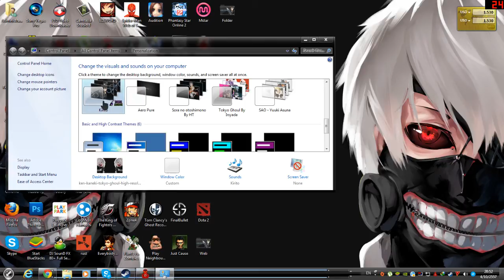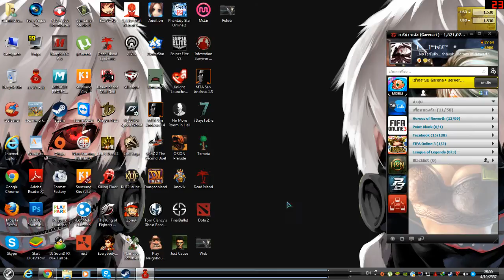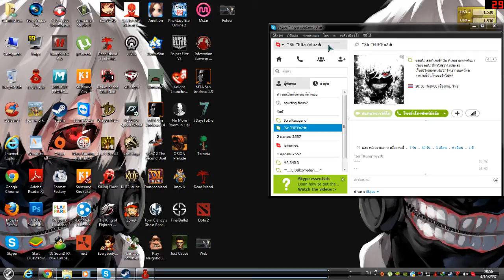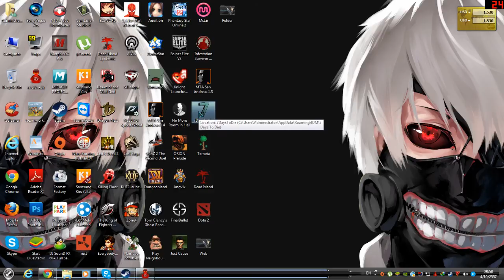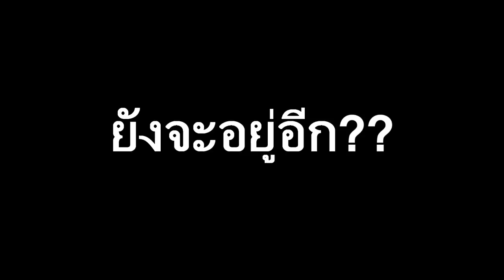ว่างงงงถ่ายหน้าจอเล่นนนน!!!!!:HGJ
ถ้าชอบกดSubถ้าใช้กดLikeขอบคุณทุกท่านที่เข้ามาดูครับ
ให้คำติชมกันได้นะครับ:)
ติมตามพวกเราได้ที่
ขอบคุณมากๆครับ